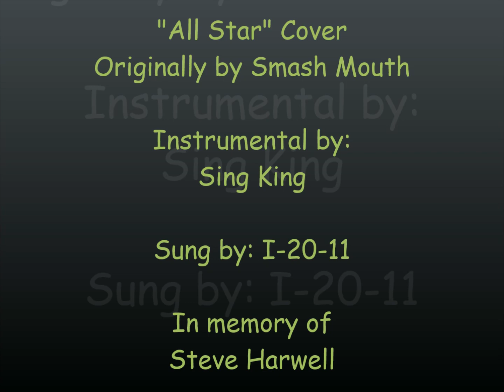'All Star' Cover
Originally by Smash Mouth, and in memory of its original lead singer Steve Harwell.